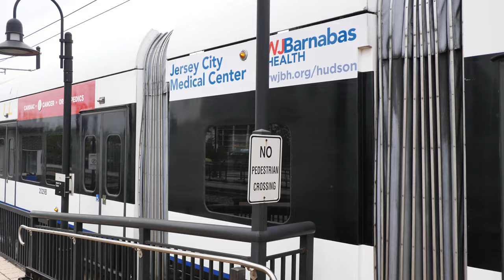Hudson Bergen Light Rail [4k60]